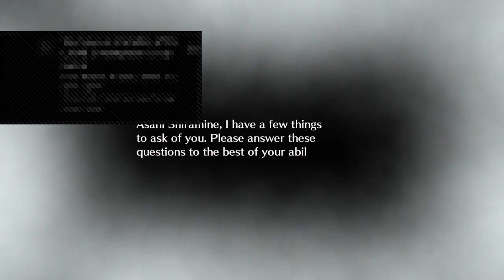Buddda Plays Dark Rose Valkyrie Pt1.